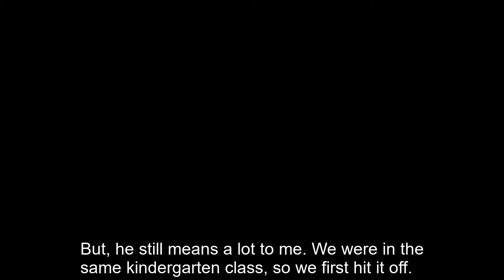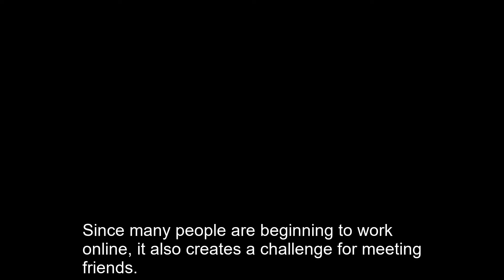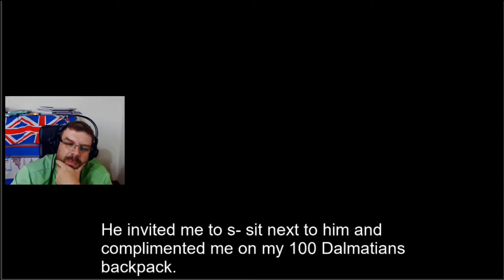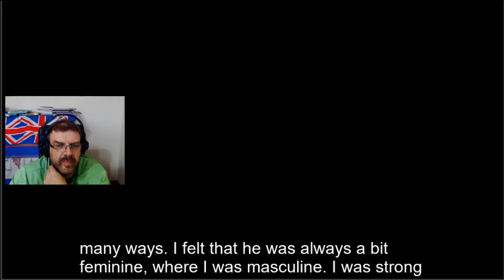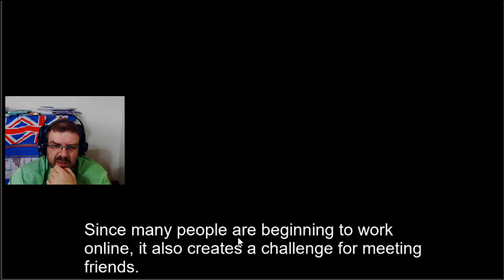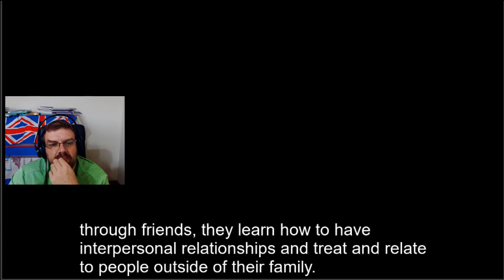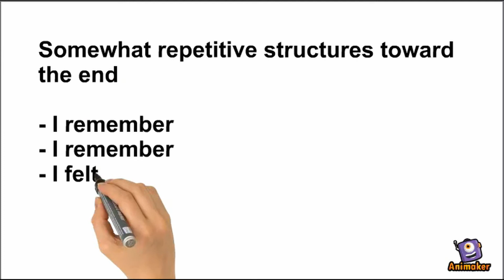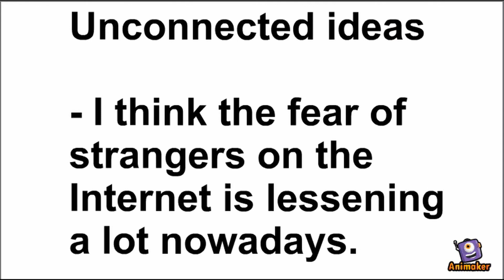IELTS Speaking Part 2 &3 Describe a childhood friend of yours